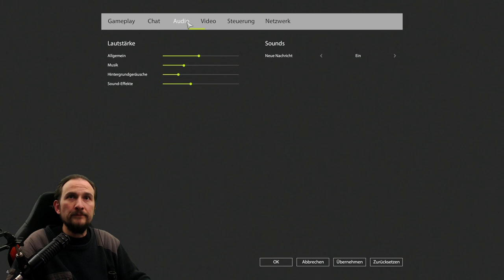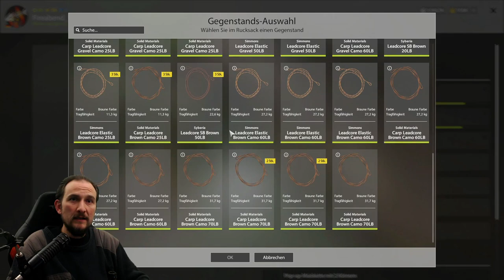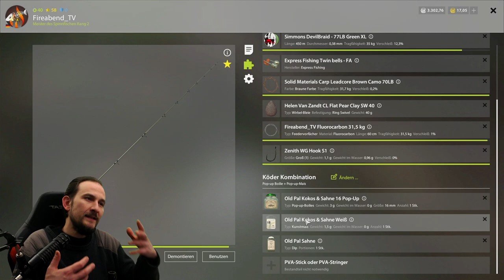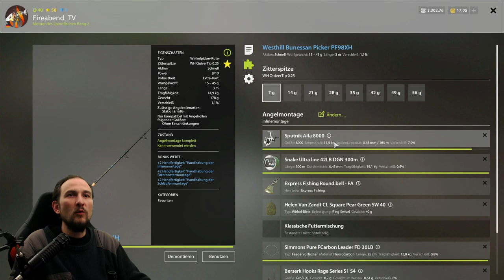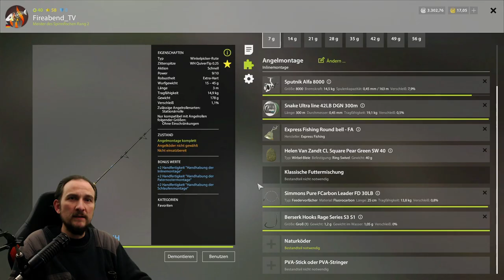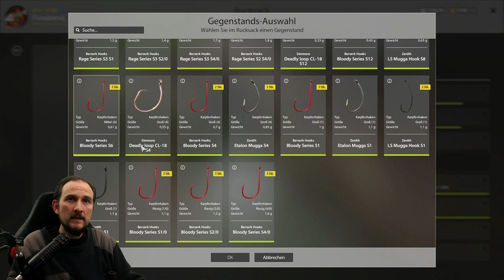Russian Fishing 4 #84 Immer Top! 300+ Silber auf Grund